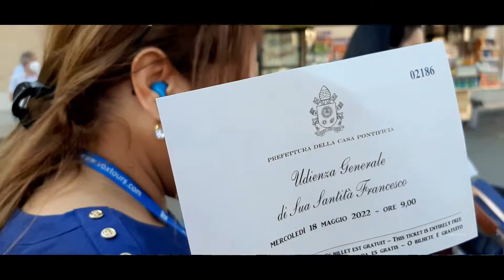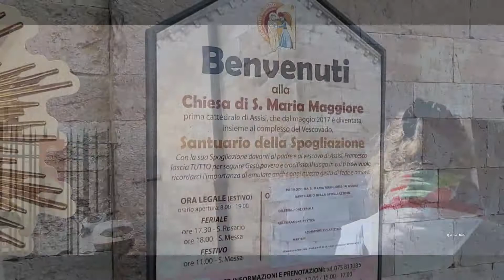Visita Roma & Assisi ho Familia (Tuir Pope Audience e Pope Sunday Blessing ho Familia)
Ferias ho familia ba Roma
17 Maio too 24 Maio 2022